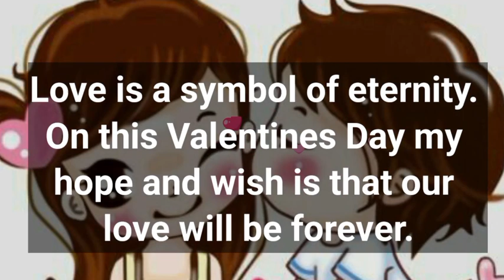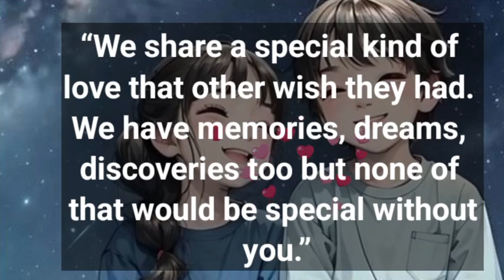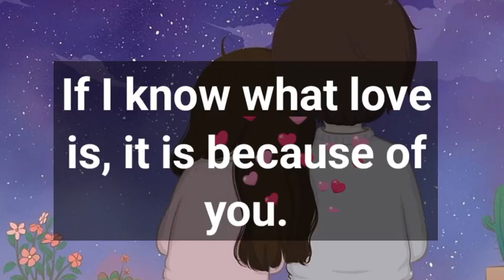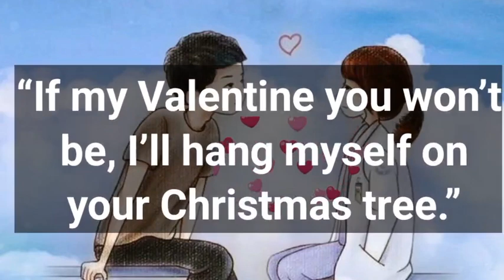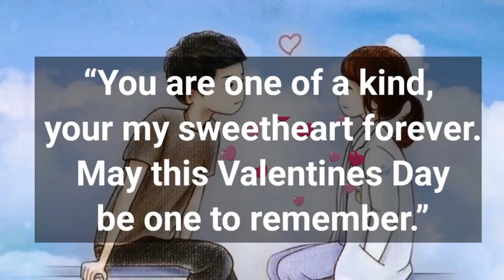Dm to Df ❤️ || I want to share with you a special message...😍🌹💌😘❤️ || I NEED YOU MY LOVE💛💍💟💕